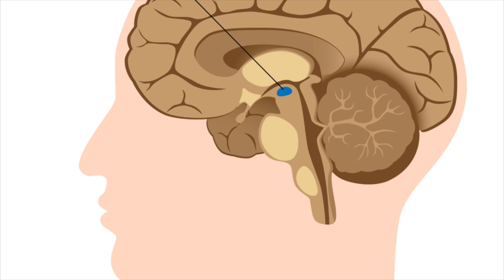Get Rid of Dandruff With This Natural Home Remedies | Healthy Kerala